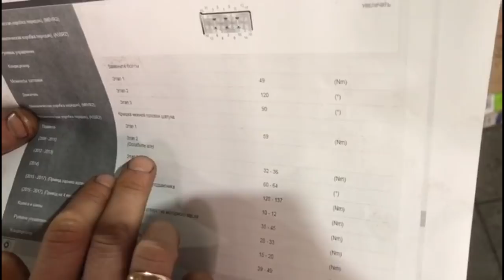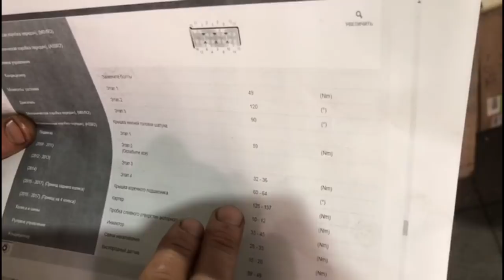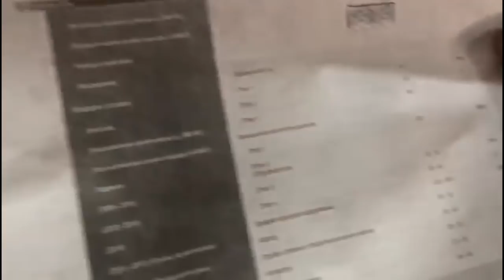Хендай Гранд Старекс 4WD стук в двигателе D4CB 2.5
Находимся по адресам:
👇👇👇👇👇👇👇👇👇ЖМИ КНОПКУ "ЕЩЁ"👇👇👇👇👇👇👇👇👇

Север
🕘🔛🕗 График работы: с 9 до 20 без выходных.

Hyundai Grand Starex полный привод, с двигателем D4CB, объем 2.5 литра, Euro V. Ремонт и переборка двигателя.